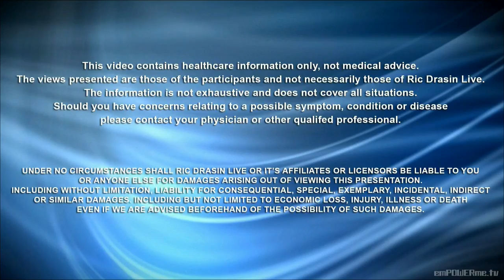Actor Peter Onorati on Ric Drasin Live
Peter Onorati was born and raised in Boonton, New Jersey. He attended college at Lycoming College, where he received his B.A. degree in Business Administration. He was an NCAA all-conference wide receiver, and signed up to play in the World Football League, which quickly collapsed. He then enrolled in Fairleigh Dickinson University, where he received an MBA. He worked for Ford Motor Company and McCall's magazines. He started in comedy, and left the business world for acting. He now lives in Los Angeles, appearing in both films and television shows. He is married to writer Jeanette Collins, and they have three sons.

Good Fellas
Civil Wars
Sons of Anarchy
Blue Bloods
Sex and the City and more